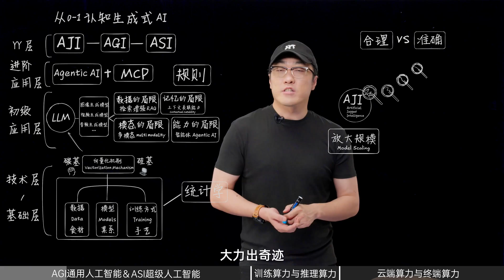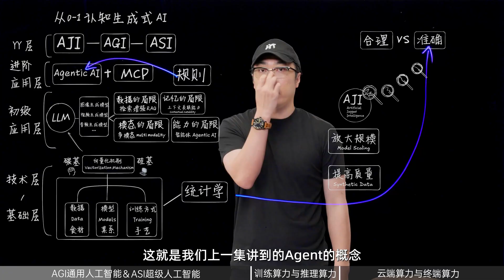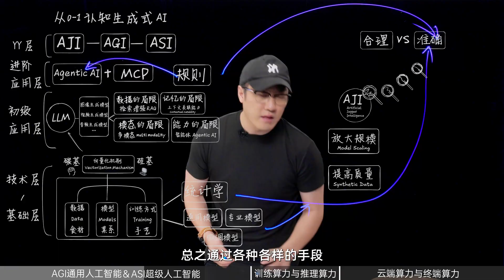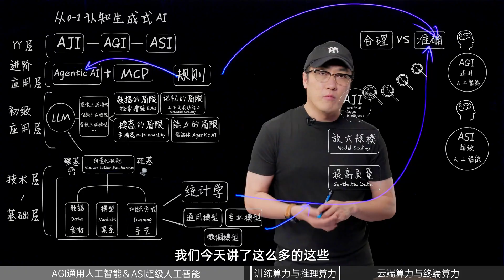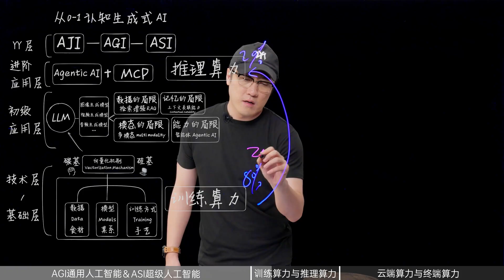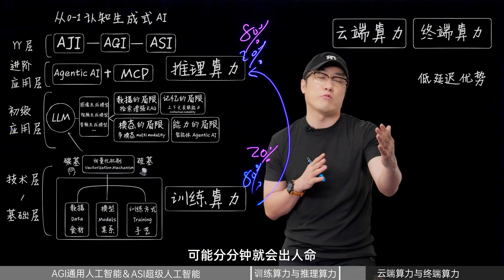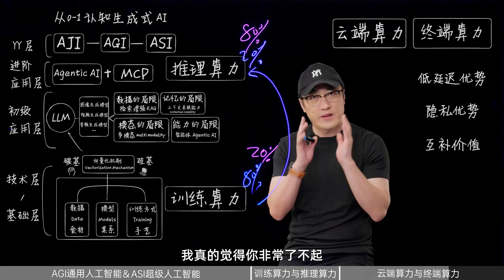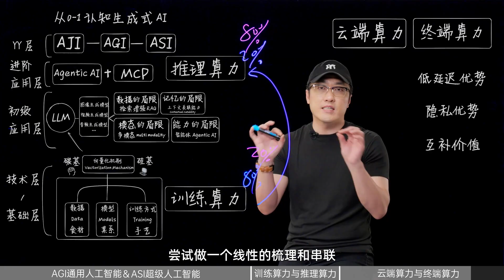王自如_AI宇宙系列第四期-YY未来｜Wang Ziru_AI Universe Series Episode 4 - Fantasize About The Future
本期视频是「AI认知系列」的最后一期，王自如从AI生成的“合理性”与“绝对准确性”矛盾出发，分析了当前AI技术的局限性（如统计学底座的先天不足）及解决方案（如大力出奇迹、分而治之、高低搭配等）。同时探讨了算力消耗从训练转向应用的趋势、端侧与云端算力的协同，并对AGI（通用人工智能）和ASI（超级人工智能）的发展阶段与主导权问题提出预测。最后强调本系列旨在构建体系化认知，未来将聚焦AI实际应用与产业升级。
亮点
🤖 统计学底座的局限：当前AI基于概率预测，虽能处理合理性需求，但难以实现绝对准确，规则叠加可能僵化模型。
🚀 大力出奇迹的解法：通过扩大模型规模（Model Scaling）和净化数据（如合成数据）逼近准确性，不改变统计学基础。
🧩 分而治之的策略：将规则嵌入细分场景的Agent（智能助手），避免大模型过载，提升生成准确性。
⚖️ 高低搭配的架构：通用基座模型与专业小模型协作，类似“大小核”分工，兼顾效率与精准。
⏳ AGI与ASI的界限：AGI时代AI主导权仍属人类，而ASI可能引发自主意识危机，但现阶段讨论为时尚早。
🔋 算力重心转移：未来80%算力将集中于应用环节（推理），训练占比降至20%，能效比成关键指标。
📱 端侧算力的价值：低延迟、隐私保护（如联邦学习）及分担云端压力，驱动芯片厂商加码终端算力研发。
🌍 能源与社会的隐忧：算力需求激增或引发能源挑战，长期影响需时间验证。
This video is the last installment of the "AI Cognition Series". Starting from the contradiction between the "rationality" and "absolute accuracy" of AI generation, Wang Ziru analyzed the limitations of current AI technology (such as the inherent shortcomings of its statistical foundation) and solutions (such as the brute - force approach, divide - and - conquer, high - low combination, etc.). At the same time, the trend of the shift of computing power consumption from training to application, and the collaboration between edge - side and cloud computing power were discussed. Predictions were also made regarding the development stages and dominance issues of AGI (Artificial General Intelligence) and ASI (Artificial Super Intelligence). Finally, it was emphasized that this series aims to build a systematic understanding, and in the future, the focus will be on the practical applications of AI and industrial upgrading.

🤖 Limitations of the Statistical Foundation: Current AI is based on probability prediction. Although it can handle rationality requirements, it is difficult to achieve absolute accuracy, and the superimposition of rules may rigidify the model.
🚀 The Solution of the Brute - Force Approach: Approaching accuracy by expanding the model scale (Model Scaling) and purifying data (such as synthetic data) without changing the statistical basis.
🧩 The Divide - and - Conquer Strategy: Embedding rules into Agents (intelligent assistants) in segmented scenarios to avoid overloading large models and improve generation accuracy. ⚖️ The High - Low Combination Architecture: The collaboration between general - purpose base models and specialized small models, similar to the division of labor between "big and small cores", taking into account both efficiency and precision.
⏳ The Boundary between AGI and ASI: In the AGI era, the dominance of AI still belongs to humans, while ASI may trigger an autonomous consciousness crisis, but it is still too early to discuss at this stage.
🔋 The Shift of Computing Power Focus: In the future, 80% of the computing power will be concentrated in the application phase (inference), and the proportion of training will drop to 20%, with the energy - efficiency ratio becoming a key indicator.
📱 The Value of Edge - Side Computing Power: Low latency, privacy protection (such as federated learning), and sharing the pressure on the cloud drive chip manufacturers to increase their investment in terminal computing power research and development.
🌍 Hidden Concerns about Energy and Society: The surging demand for computing power may trigger energy challenges, and the long - term impact requires time to verify.